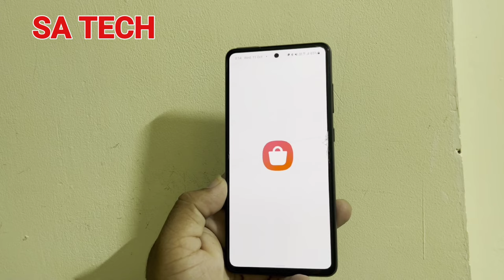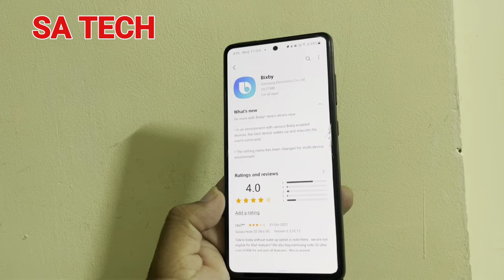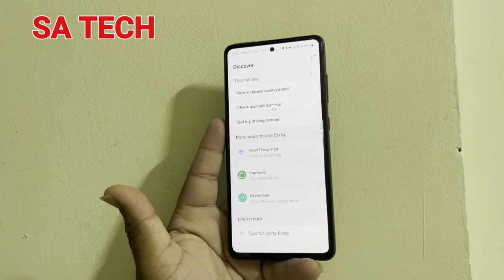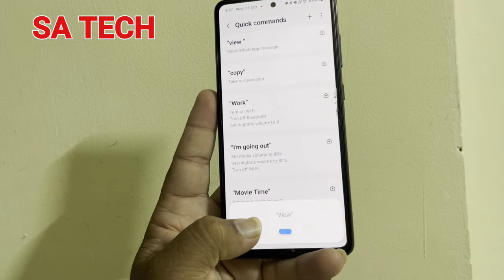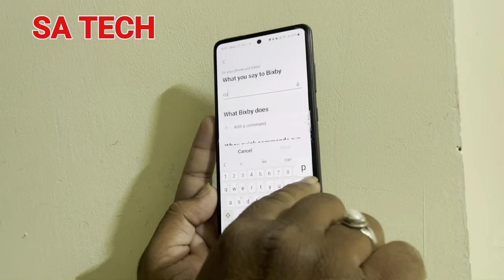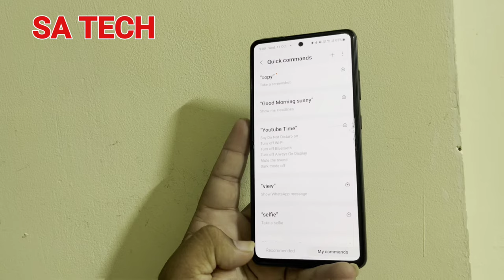Samsung Bixby App Gets New Update in September 2023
in this video i describe about samsung Bixby app new update September